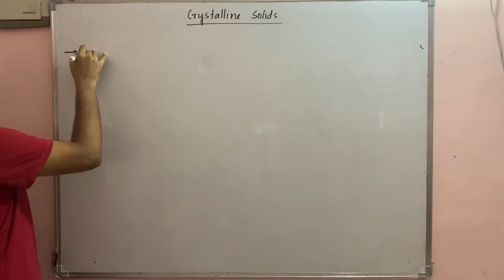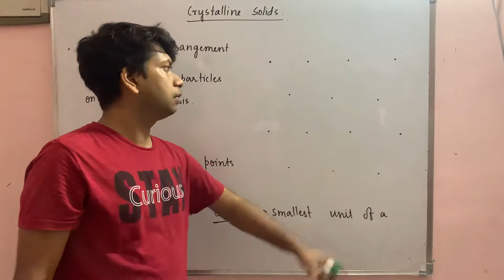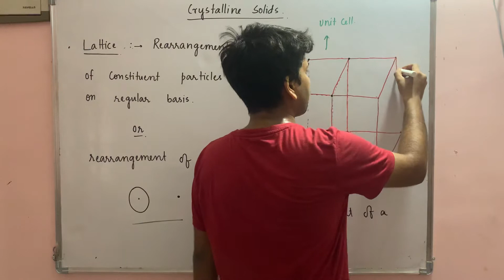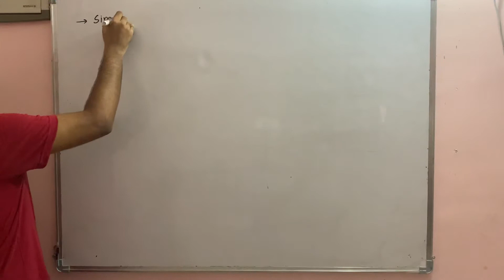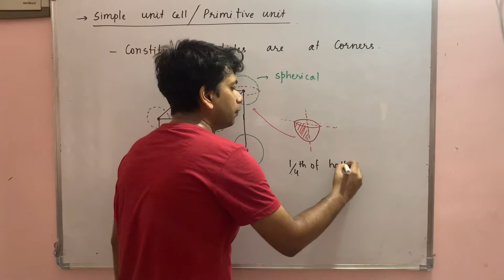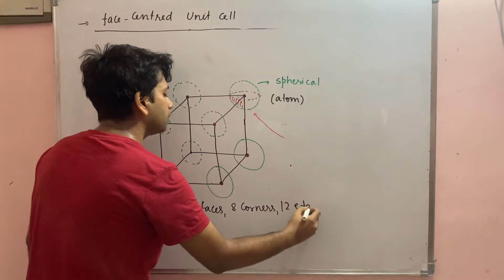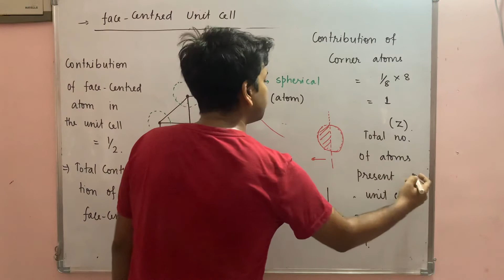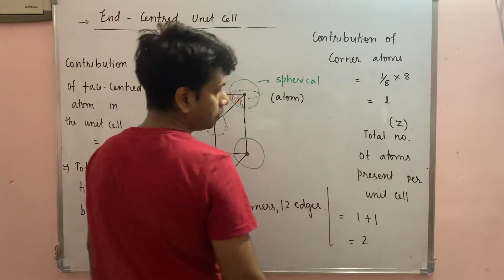Lecture-2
Solid states